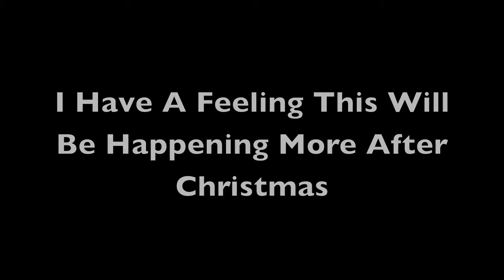Merry Christmas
Joined a lobby last night of kill confirmed on MW3..and this is what I found..feel free to tweet this to Robert Bowling on Twitter ( @fourzerotwo ) :)

Happy Christmas Guys